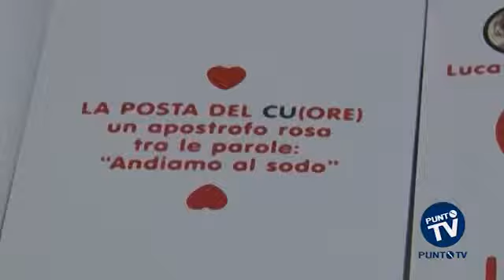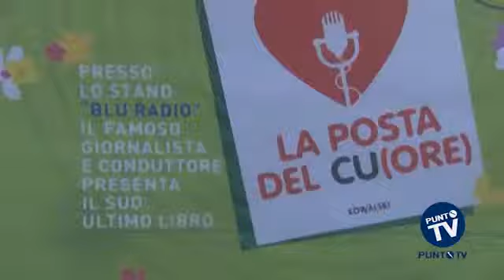TG PUNTO TV LUCA BOTTURA E LINDA OVENA AL CC BARIBLU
TG PUNTO TV LUCA BOTTURA AL CC BARIBLU